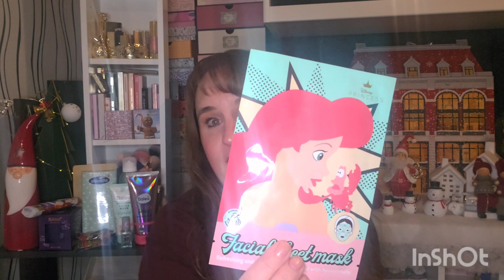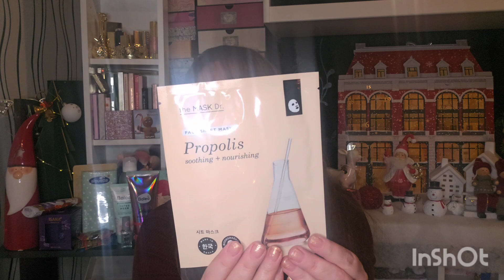Danke liebe Nicole 🫶 Zuschauer Päckchen | Beautybox | Beauty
Mich hat ein tolles Überraschungspaket von einer Zuschauerin erreicht und ich freu mich total ☺️💖 Wenn du wissen möchtest was ich bekommen habe wünsche ich dir viel Spaß mit dem Video 😘

ABOUTFOOD
Spare mit meinem Code 10€